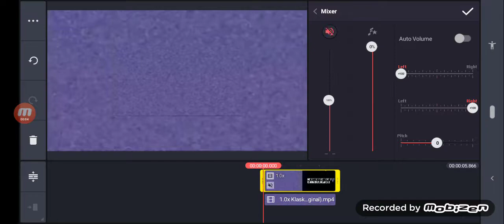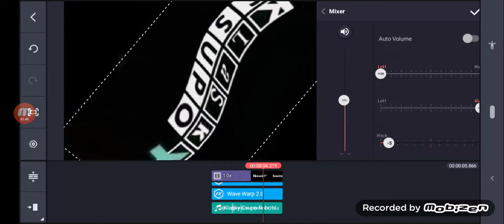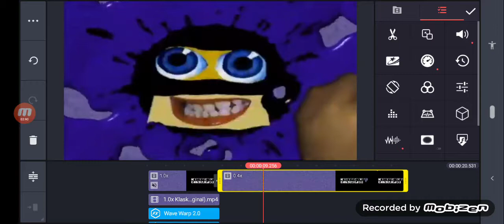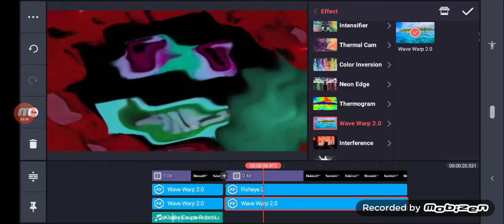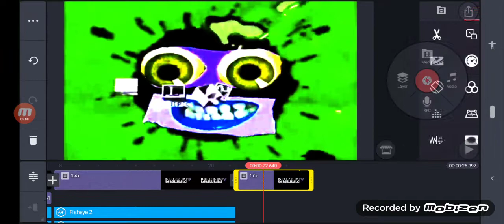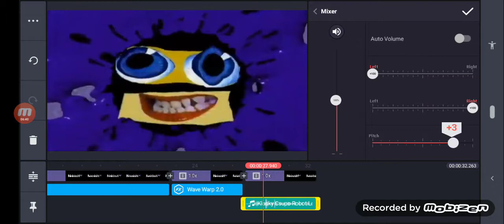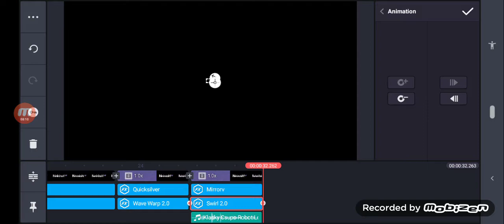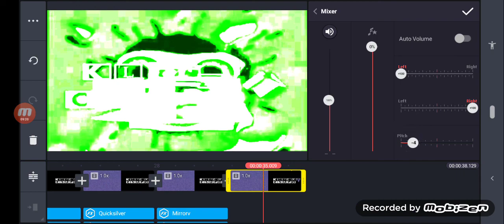How to make my center effects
A 9 minute tutorial about making my center effects.